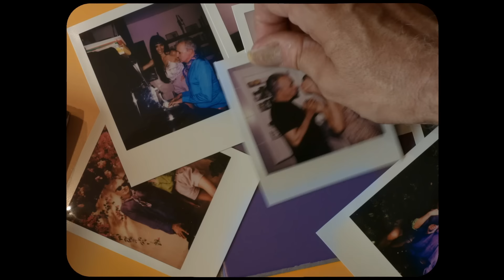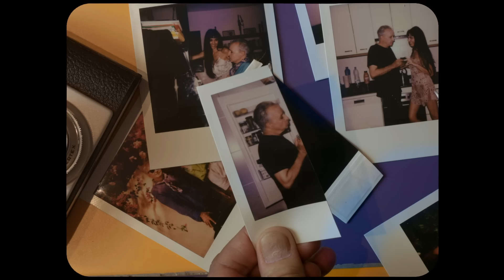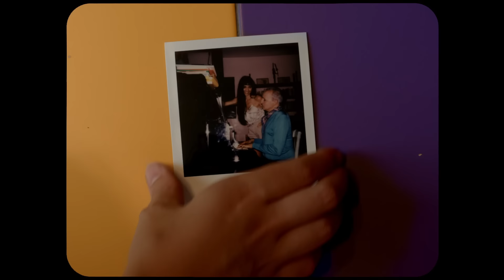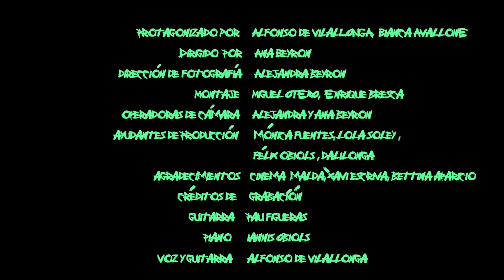Aprenderé, verás | Alfonso de Vilallonga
“Aprenderé, verás” (con Pau Figueres a la guitarra y Iannis Obiols al piano) es un tema de un despecho bastante civilizado (es decir, de un falso despecho).

En cualquier caso, ha sido la excusa perfecta para convocar a las jóvenes e inquietas cineastas madrileñas Ana y Alejandra Beyron y convertir en imágenes esta bonita mentira. Ambas han hecho un trabajo minucioso y excelente.

He tenido la suerte de contar con mi querida amiga, la actriz franco-argentina, Bianca Avallone, a quién la cámara, como veréis, adora bastante más que a mí.

Sin más guion que las ideas que se nos iban ocurriendo a las Beyron y a mí a lo largo de varias semanas, este videoclip es el resultado de dos días de rodaje ambicioso y divertido, coronados por un montaje clave a cargo de Miguel Otero.
Realizado por Ana & Alejandra Beyron y Miguel Otero.
Música grabada por Alberto Pérez en Estudios Sol de Sants.
Asistente de sonido Matteo Olivero.
Mezclada por Oscar Claros en Orange Cat Studios.